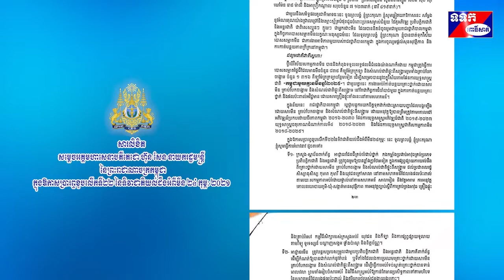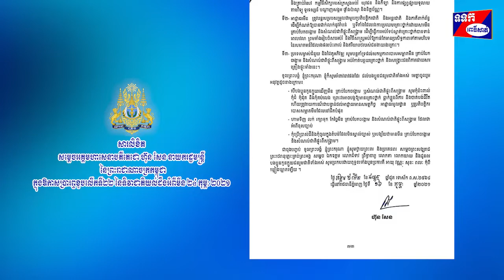សារលិខិត សម្តេចតេជោ ហ៊ុន សែន ក្នុងឱកាសប្រារព្ធខួបលើកទី២២ នៃទិវាជាតិយល់ដឹងអំពីមីន ២៤ កុម្ភៈ ២០២១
សារលិខិត
 សម្តេចអគ្គមហាសេនាបតីតេជោ ហ៊ុន សែន នាយករដ្ឋមន្ត្រី
 នៃព្រះរាជាណាចក្រកម្ពុជា
 ក្នុងឱកាសប្រារព្ធខួបលើកទី២២ នៃទិវាជាតិយល់ដឹងអំពីមីន ២៤ កុម្ភៈ ២០២១